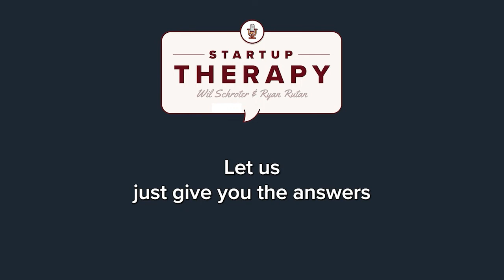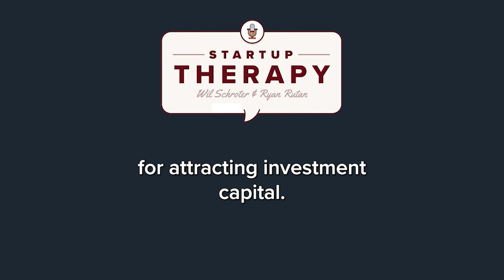Founders, We Have SO Much Time Left In Our Careers | Startup Therapy Podcast E179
In today’s Startup Therapy Podcast, Wil and Ryan discuss how founders should not feel like they are running out of time – because they’re not. Most young entrepreneurs feel that they should rush things just because others seem to be doing well in life already and they’re feeling left behind. Everyone has their own timeframes and maybe this year is just not your year, and that’s okay, because you still have a lot of time left in your career.

Resources:
Startup Therapy Podcast

Join our Network of Top Founders
Wil Schroter

00:00 Intro
01:07 You have so much time in your career
03:12 Be reasonable about given timeframes
05:01 Look at the long view
07:26 The most powerful companies were built over decades
09:01 Don’t allow external opinions to tell you where you should be now
10:48 What you can actually accomplish
12:44 This might not be your decade yet
13:59 Some resources will not be available now but will be in the future
17:02 You have to pace yourself
22:11 Build your pyramid